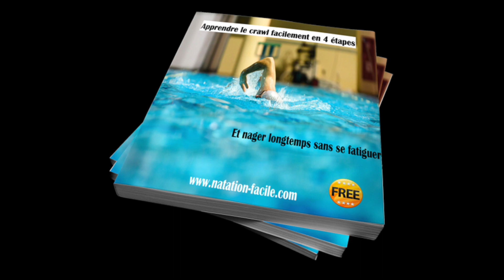Les 3 erreurs qui vous empêchent de progresser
Nager le crawl c'est bien, bien nager c'est mieux !
Comme dans tout, il y a de grands classiques. Aujourd'hui je souhaiterai mettre en lumière les 3 erreurs que je vois le plus souvent chez le nageur débutant en crawl et la plupart des triathlètes qui viennent me voir.